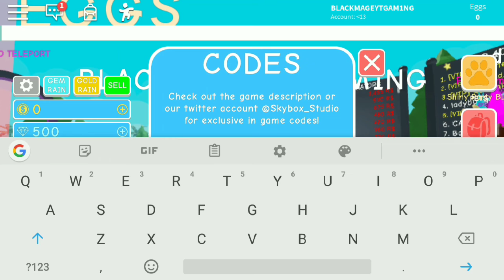*ALL* WORKING CODES ON EGG SIMULATOR! (FREE EPIC PETS + GEMS!)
HELLO guys it's me BLACKMAGEYT and today I'm going to show you all of the working codes on egg simulator!!
For free EPIC PETS AND FREE GEMS!!💎💎💎